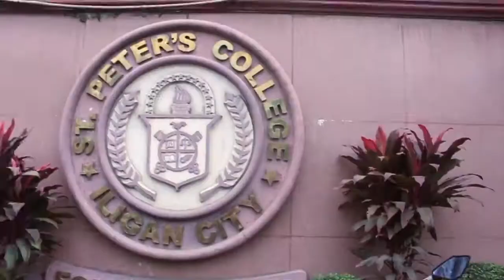GOT TALENT Intro